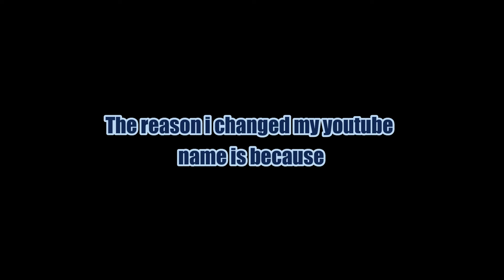name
e school sucks